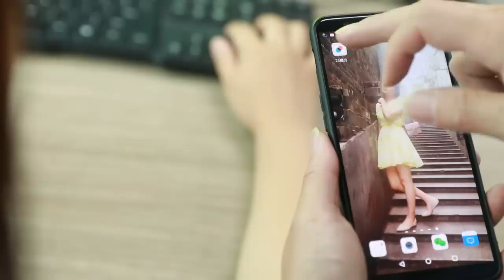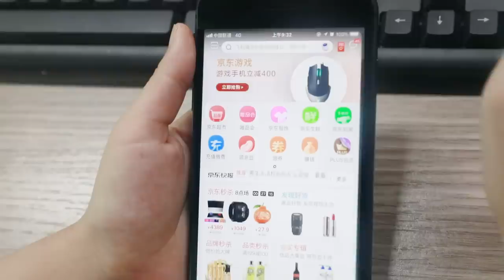E57 Making ice cream with liquid nitrogen at office | Ms Yeaheah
I stole Ms. Do's liquid nitrogen and made ice cream at my office... again. Come grab your favorite flavor!